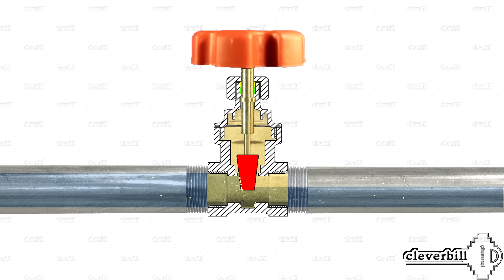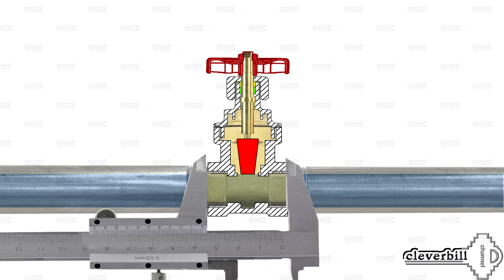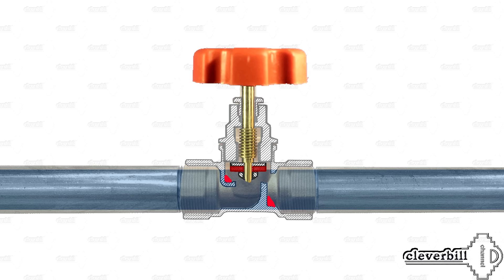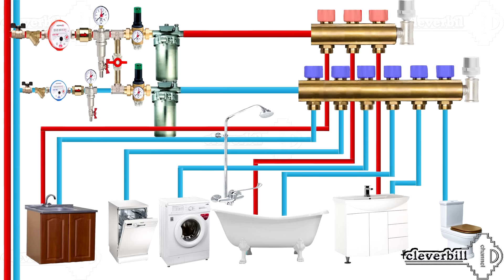Какой кран лучше - Задвижка - Вентиль - Шаровой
Виды водозапорной арматуры. Чем отличаются вентильные клапана от задвижки и шарового крана, какую запорную арматуру, в том или ином случае, лучше использовать в домашнем водопроводе . Принципиальные отличия, плюсы и минусы, область применения. Что нужно знать перед покупкой.